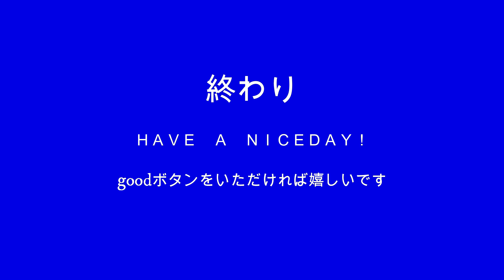2023-10-31 どこかに幸せが／谷村新司（ロック・キャンディーズ）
（於：宮崎市平和台公園）
歌が結構youtubeに許可されているので、自分なりに好きな歌をupしようと試行錯誤しています。

どこかに幸せが
歌：谷村新司（ロック・キャンディーズ）
作詞：栗原玲児

ねえ聞いてごらん　耳をすまし
真っ青な真っ青な風の中で
はらりとこぼれたのはなあに
あれはね　あれは　悲しい人が
唄う声

ねえ呼んでごらん　声をあげて
真っ青な真っ青な海の中で
くるりと振り向いたのはなあに
あれはね　あれは　海のこだまの
思い出の唄

ねえ見てごらん　目をあげて
真っ青な真っ青な空の中に
きらりと光ってるのはなあに
あれはね　あれは　そこまで来ている
幸せの唄

谷村新司（ロック・キャンディーズ）